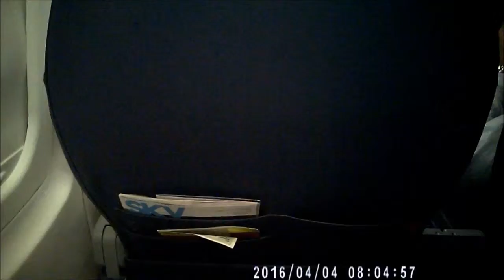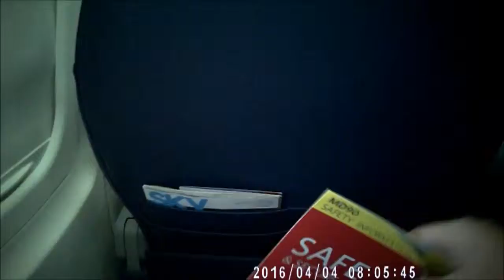15—Logan Airport TSA PreCheck, Delta Sky Club